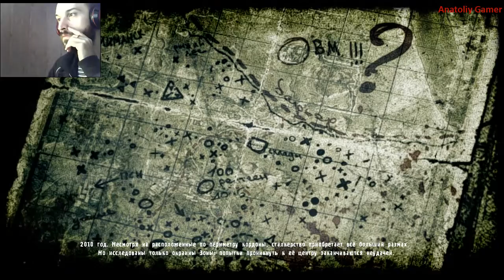Прохождение ►S.T.A.L.K.E.R.: Зов Припяти◄【Выпуск 1】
Прохождение S.T.A.L.K.E.R.: Зов Припяти - Без комментариев.

После того, как «Выжигатель мозгов» был отключен и проход к центру Зоны оказался открыт, правительство Украины в августе 2012 года решает провести крупномасштабную военную операцию под кодовым названием «Фарватер». Целью операции является взятие ЧАЭС под контроль военных. Первая группа военных была направлена для воздушной разведки территории и составления детальных планов расположения аномальных полей. Это должно было позволить впоследствии продвигаться по безопасным маршрутам основным группам военных.